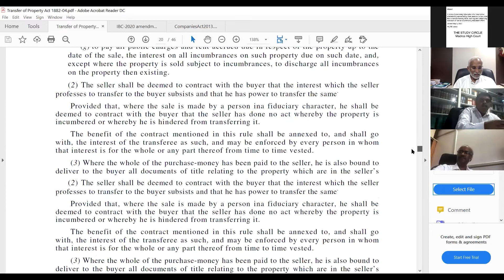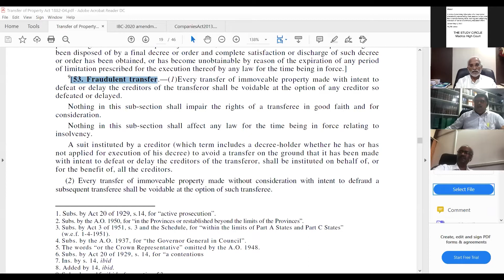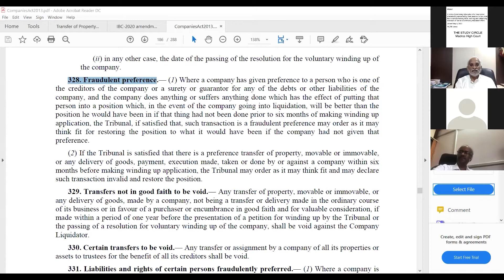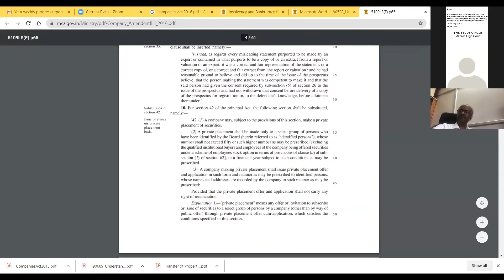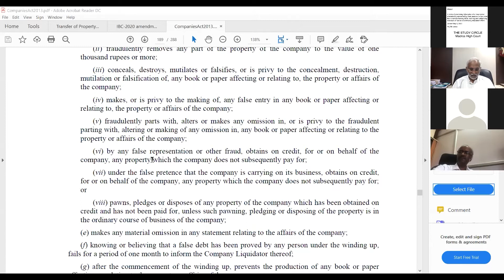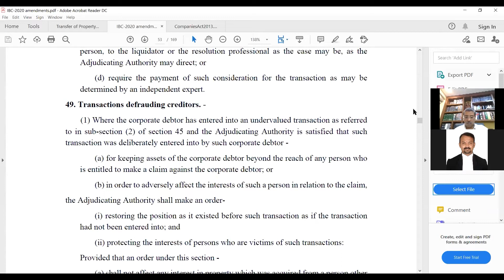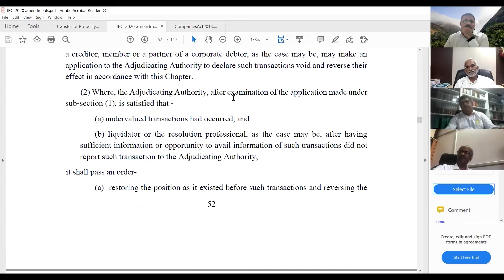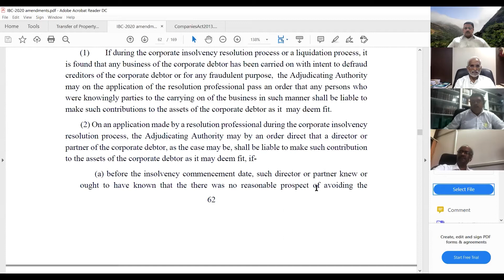An Analysis on Fraudulent Transactions TP Act to IBC mp4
By Mr. E. Om Prakash, Senior Advocate